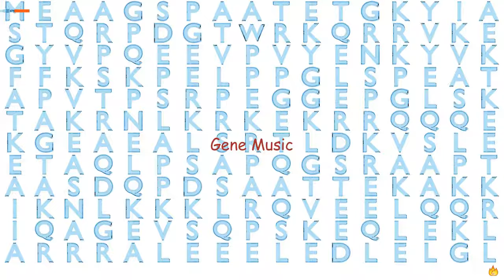Gene Music Using Protein Sequence of PYM1 "PYM HOMOLOG 1, EXON JUNCTION COMPLEX ASSOCIATED FACTOR"